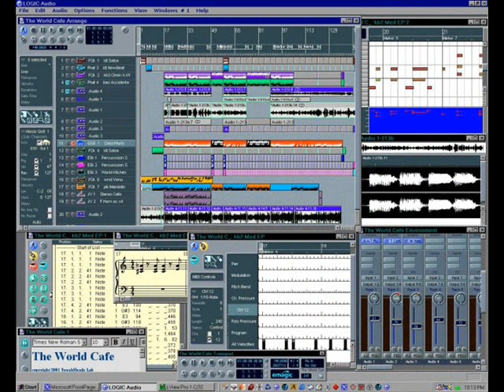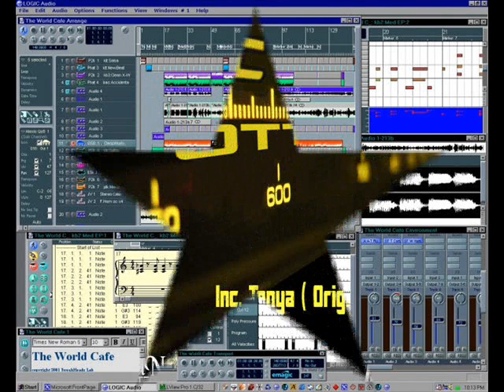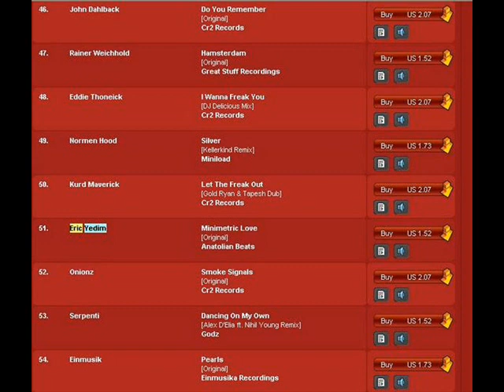Eric Yedim - Ottoman to Backroom Honey !.wmv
This is a massive cut-mix from Eric Yedim's tech-house set !!! Eric Yedim is a very talented dj/producer and amazing !!! You're watching the Eric Yedim - Ottoman to Younan- Backroom Honey . Solid mix style .